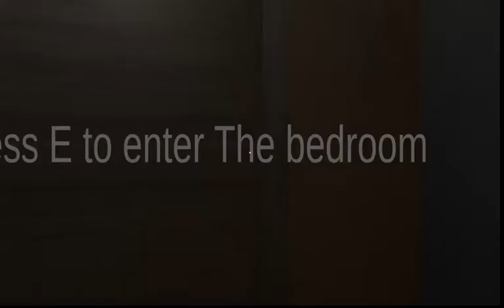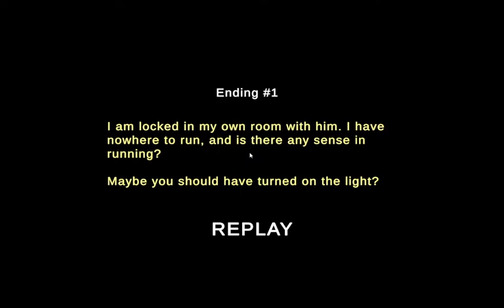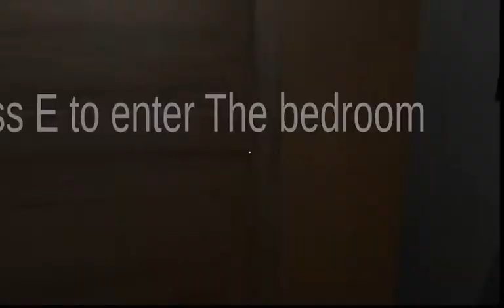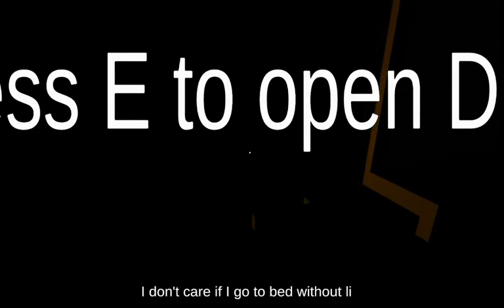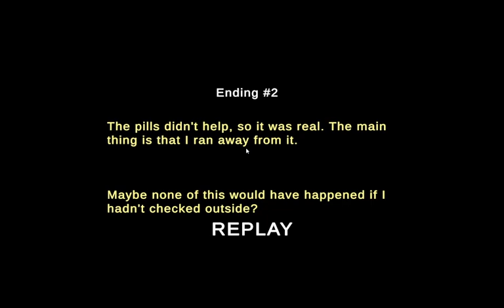House on wheels